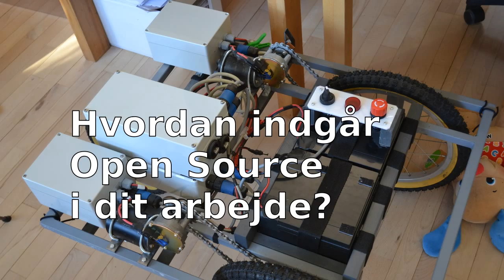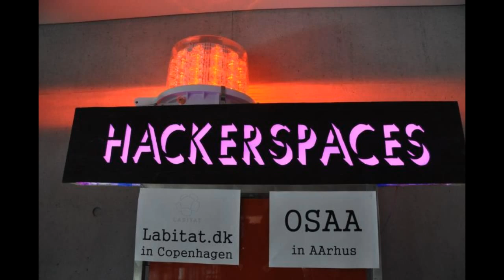Open Source på arbejde: Mød Kjeld Jensen - robotforsker ved Syddansk Universitet